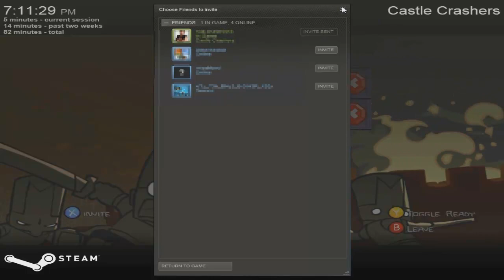Castle Crashers - 1 MAGIC w/MrNICK4448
MrNICK and I decided to play some Castle Crashers. He died... A lot...l